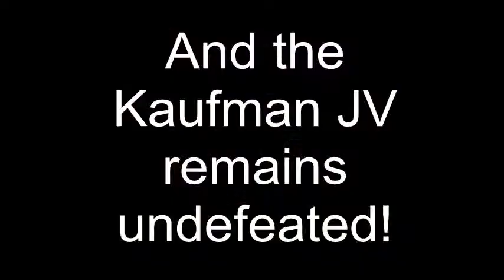Kaufman vs Quinlan Ford 2013 Highlights